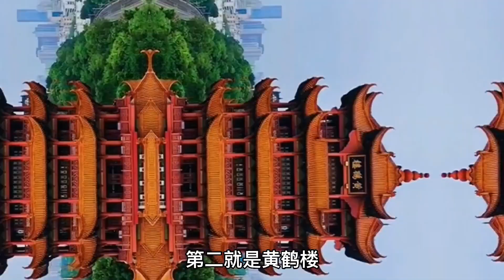张家界旅游太坑了，1200游6天是福利还是套路，听旅行社老板怎说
张家界旅游太坑了，1200游6天是福.